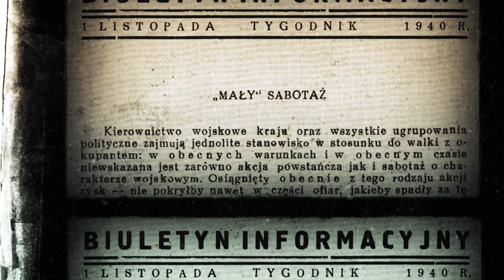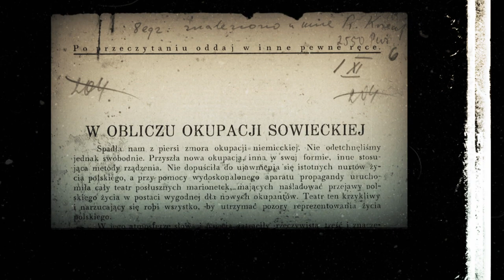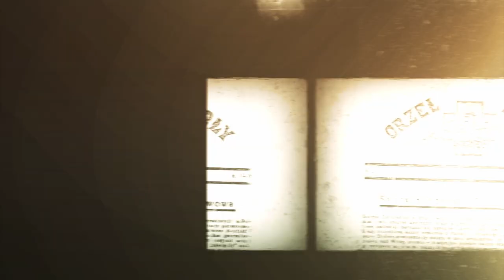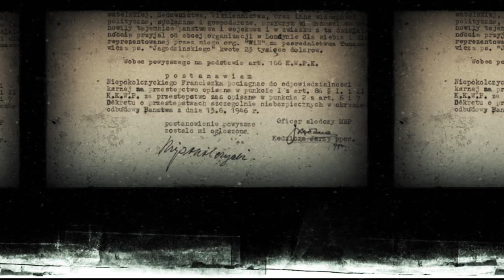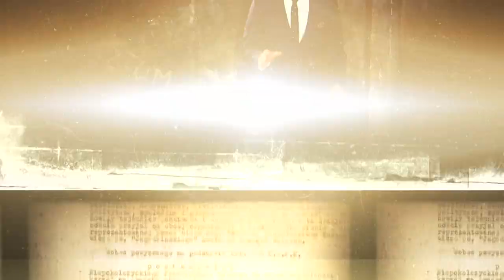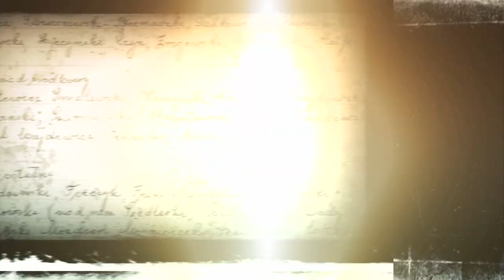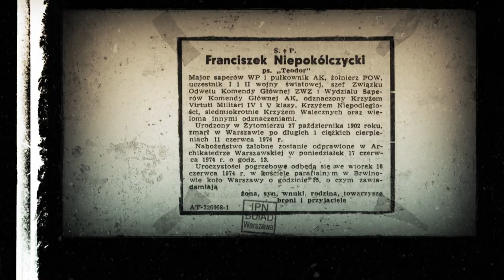Niezwyciężony – Franciszek Niepokólczycki. Koncert Galowy w hołdzie Żołnierzom Wyklętym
Koncert Galowy w hołdzie Żołnierzom Wyklętym „Niezwyciężony – Franciszek Niepokólczycki” jest poświęcony postaci płk. Franciszka Niepokólczyckiego ps. „Teodor”. Pieśni napisane specjalnie na tę okazję przybliżają historię życia i walki bohatera. Jest to jednocześnie opowieść o dziejach Żołnierzy Niezłomnych, jak i ogólnie Armii Krajowej.
❗Utwory muzyczne przeplatane są opowieścią o życiu Franciszka Niepokólczyckiego. W roli narratora wystąpił Tomasz Wolny, znany prezenter telewizyjny.

Wystąpili:
Tomasz Wolny - narrator
Patryk Wyborski - w roli ppłk. Józefa Różańskiego

🎼Soliści:
Emilia Pływacz
Anna Bober
Tomasz Świerczek
Patryk Wyborski
Maciej Drużkowski
🎵Chór Filharmonii im. Karola Szymanowskiego w Krakowie
🎵Orkiestra Passionart
Marek Pawełek – fortepian, aranżacje
Paweł Kuźmicz – gitara basowa
Witold Góral – gitary
Grzegorz Fieber – perkusja
Sławomir Berny – instrumenty perkusyjne
Janusz Wierzgacz – dyrygent, autor muzyki
Jerzy Łysiński – autor piosenek i tekstów narratora
Grzegorz Sadurski – reżyseria
Kamil Madoń – dźwięk

Koncert został nagrany w Filharmonii Krakowskiej oraz Muzeum Armii Krajowej im. Augusta Emila Fieldorfa „Nila”.

Organizatorami koncertu byli:
Instytut Pamięci Narodowej
Stowarzyszenie Passionart

🎥Realizacja telewizyjna: TVP3 Kraków